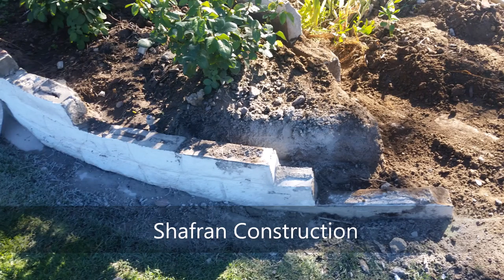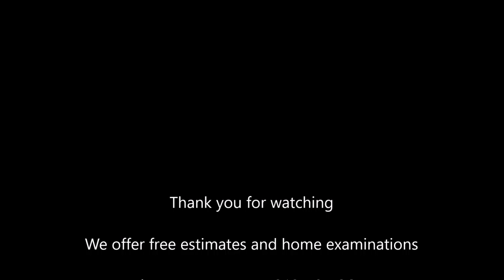Chatsworth Decorative Wall Shafran Construction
Agoura Hills
Bakersfield
Calabasas
Calabasas Highlands
Canoga Park
Chatsworth
Cholame
Encino
Fallbrook
Granada Hills
Hidden Hills
Hollywood
Malibu Lake
North Hills
North Hollywood
North Los Angeles
Northridge
Pacoima
Palmdale
Porter Ranch
Reseda
Rolling Hills
San Fernando
Saticoy
Shadow Hills
Sherman Oaks
Sherman Way
Studio City
Tarzana
Topanga
Universal City
Valley Glen
Valley Village
Van Nuys
Vanowen Street
Ventura Boulevard
Ventura Business District
Victory Blvd
Warner Center
West Chatsworth
West Hills
Winnetka
Woodland Hills
Camarillo
Carpinteria
Casa Conejo
Casitas Springs
Castaic
Channel Islands Beach
Conejo Valley
Dulah
Fillmore
Lake Sherwood
Moorpark
Newbury Park
North Ranch
Oak Park
Oak View
Oceano
Ojai
Oxnard
Point Mugu
Port Hueneme
Santa Paula
Santa Rosa Valley
Santa Susana
Simi Valley
Somis
Thousand Oaks
Ventura
Westlake Village
Canyon Country
LANCASTER
Newhall
PALMDALE
Santa Clarita
Stevenson Ranch
Valencia
HOLLYWOOD
Acton
ALHAMBRA
ARCADIA
Arleta
ARLETA
Arroyo Grande
ARTESIA
Arvin
Atascadero
AZUSA
Baldwin Park
Bardsdale
Bel Air
Bell
Bell Canyon
Bell Gardens
Bellflower
Beverly Hills
Bradbury
Bradley
Brandeis
Buckhorn
Buellton
Burbank
Buttonwillow
Cahuenga Pass
Cambria
Carson
Cerritos
Claremont
COFAX MEADOWS
Colfax Meadows
Commerce
Compton
Covina
Creston
Cudahy
Culver City
Delano
Di Giorgio
Diamond Bar
Downey
Duarte
EAST HOLLYWOOD
Edison
Edwards
El Monte
El Rio
El Segundo
FAIRFAX
Gardena
Glendale
Glendora
Hacienda Heights
Hawaiian Gardens
Hawthorne
HERMOSA BEACH
Huntington Park
Industry
INGLEWOOD
Irwindale
L.A
La Cañada Flintridge
La Conchita
La Crescenta
La Crescenta-Montrose
La Habra Heights
La Mirada
La Puente
La Verne
Lake Balboa
Lake View Terrace
Lakewood
LAWNDALE
LOMITA
LONG BEACH
Los Angeles
LYNWOOD
MALIBU
MANHATTAN BEACH
Marina Del Ray
MAYWOOD
Meiners Oaks
Mira Monte
Mission Hills
Mojave
Monrovia
Monte Nido
MONTEBELLO
Monterey Park
Montrose
NoHo Arts District
NORTH HOLLYWOOD
NORTH LOS ANGELES
Norwalk
Olive View
OLYMPIC
PACIFIC PALISADES
Palos Verdes Estates
Panorama City
Paramount
Pasadena
Pico Rivera
Piru
Pomona
Rancho Palos Verdes
Redondo Beach
ROLLING HILLS
Rolling Hills Estates
Rosemead
San Dimas
San Gabriel
San Marino
San Pedro
Santa Fe Springs
Santa Monica
Sierra Madre
Signal Hill
Silver Lake
SILVERLAKE
South El Monte
SOUTH GATE
SOUTH HOLLYWOOD
South Pasadena
Stonehurst
Sun Valley
Sunland
SUNSET
Sylmar
Temple City
Toluca Lake
Toluca Woods
Torrance
Tujunga
Tustin
UPPER LOS ANGELES
Venice
Verdugo City
Vernon
Walnut
West Covina
WEST HOLLYWOOD
WEST SIDE
West Toluca
Whittier
Wilmington
Wilshire